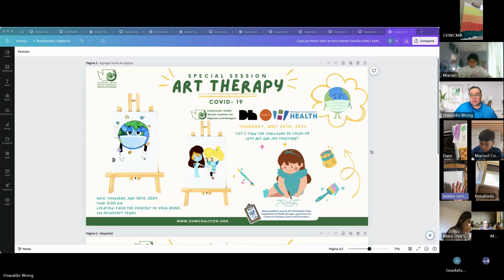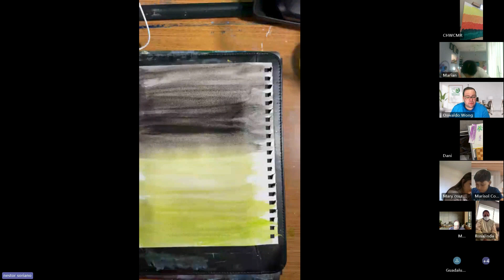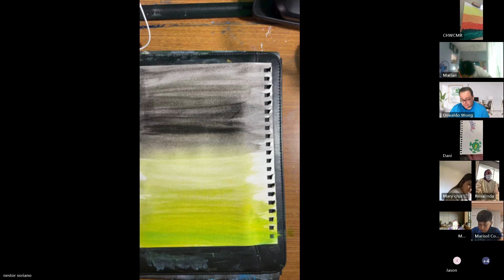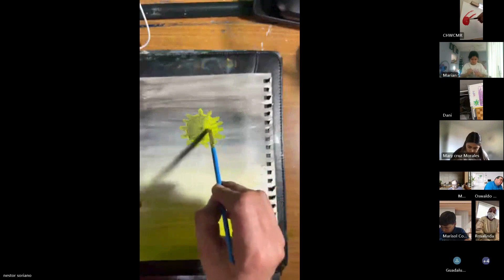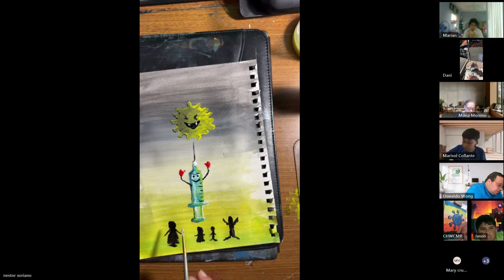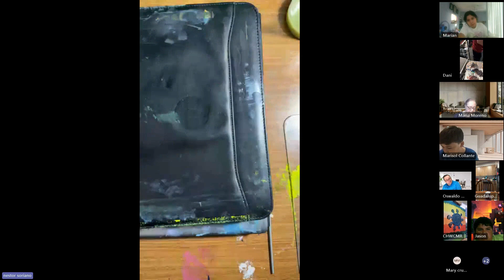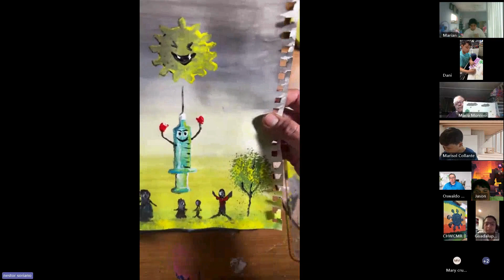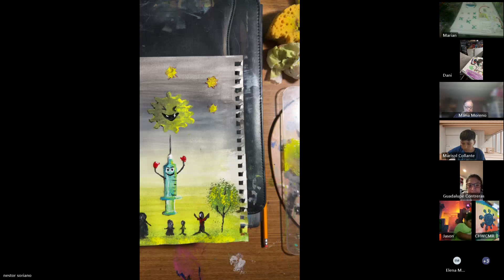COVID-19 Sesión especial de ArteTerapia, COVID-19 MEDIA COMUNICATION CAMPAIGN,